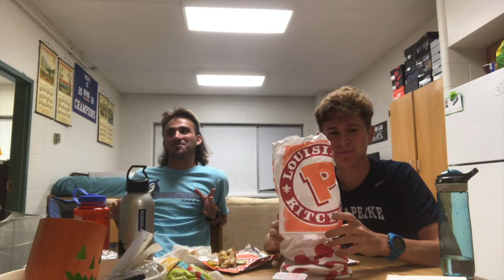CHUCK n DREW review series PART 1: CHICK-FIL-A vs POPEYES CHICKEN SANDWICH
Watch this comprehensive sandwich review and Dan folding shirts in the background whilst enjoying a sandwich of your own